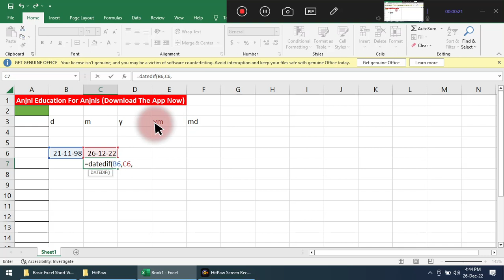DateDif Short Video || Anjni Computer Education || Excel Short Video 🔥